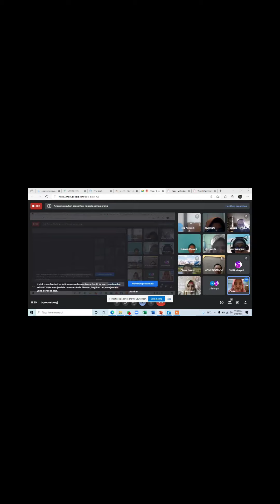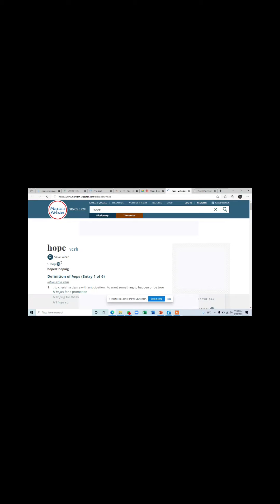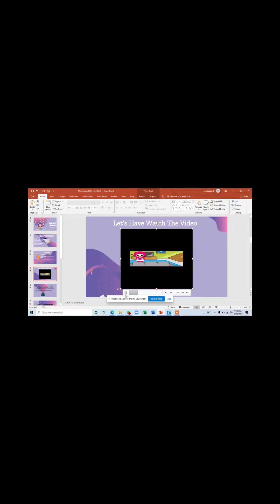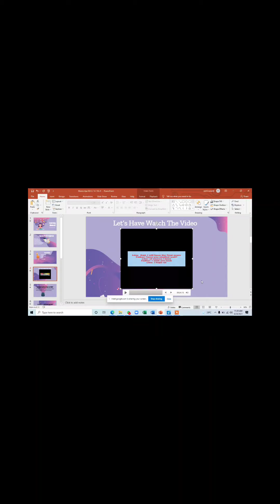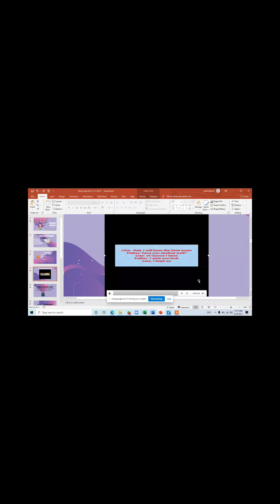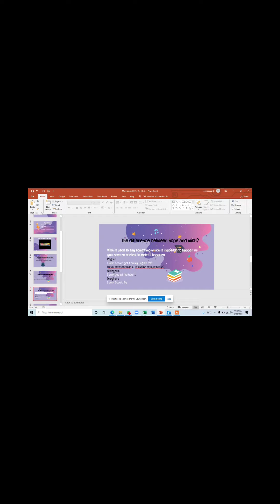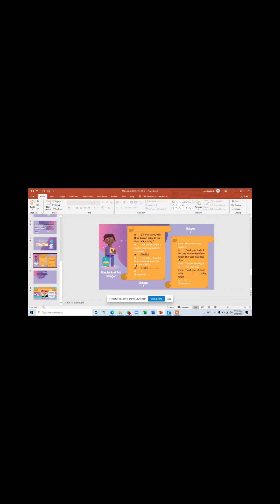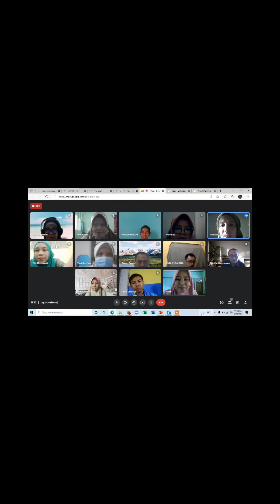Video PeerTeaching PPG Bahasa Inggris Angkatan 2 Tahun 2021